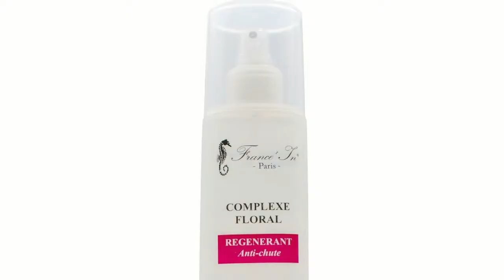Gamme complète pour cheveux - Anti-chute - 100% Transparente & Biologique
Je vous présente une gamme complète pour les cheveux, elle traite la chute des cheveux et elle est 100% naturelle et d'origine biologique...

- Masque Capillaire Tonifiant - Terre à cheveux de la marque Les Artistes de Nature

- Shampoing Herbes & Racine - Anti-Chute de la marque Les Artistes De Nature

- Complexe Floral Régénérant - Anti-Chute de la marque France'in Paris

N'hésitez pas si vous avez besoin de conseils, je vous ferai une vidéo avec grand plaisir ;-)

A bientôt,